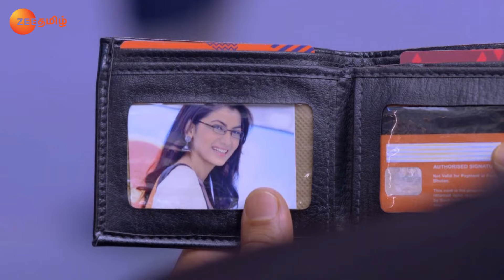Prachi,Ranbeer ஒன்றாக நடனமாடுகின்றனர் | Iniya Iru Malargal | Full Ep 1094 | Shikha - Zee Tamil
Abhi remembers Pragya on seeing Prachi helping Sahana. Abhi plays the guitar presented by Ranbeer. However, Rhea fumes to see Prachi and Ranbeer dancing together.